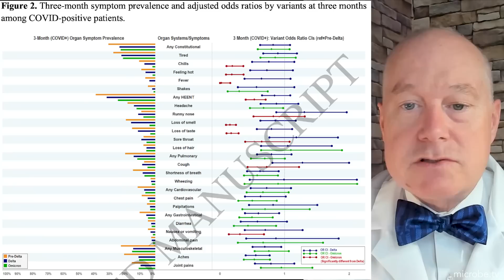TWiV 980: Clinical update with Dr. Daniel Griffin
In his weekly clinical update Dr. Griffin discusses prevalence and clinical outcomes of respiratory syncytial virus versus influenza virus in adults hospitalized with acute respiratory Illness, reconsideration of antinucleocapsid IgG antibody as a marker of SARS-CoV-2 infection postvaccination for mild COVID-19 patients, assessment of COVID-19 as the underlying cause of death among children and young people aged 0 to 19 years in the US, information for persons who are immunocompromised regarding prevention and treatment of SARS-CoV-2 Infection in the context of currently circulating Omicron sublineages, association of culturable-virus detection and household transmission of SARS-CoV-2,  effectiveness of bivalent boosters against severe Omicron infection, Covid vaccines and playing the long game, efficacy and safety of antimicrobial stewardship prospective audit and feedback in patients hospitalized with COVID-19, and severe fatigue and persistent symptoms at three months following SARS-CoV-2 Infections during the pre-Delta, Delta, and Omicron time periods.